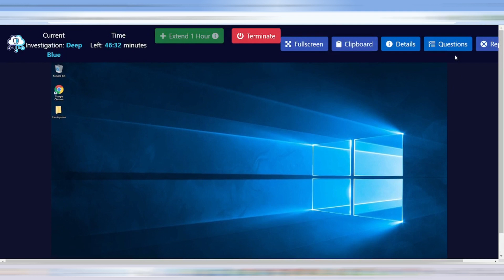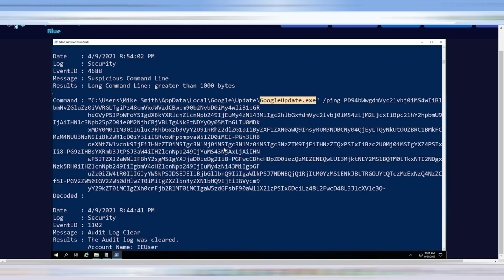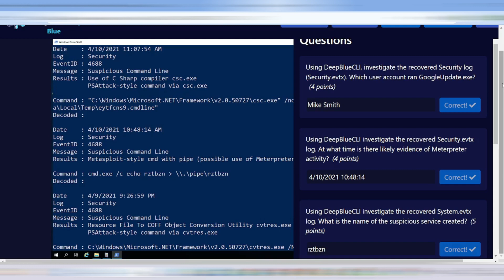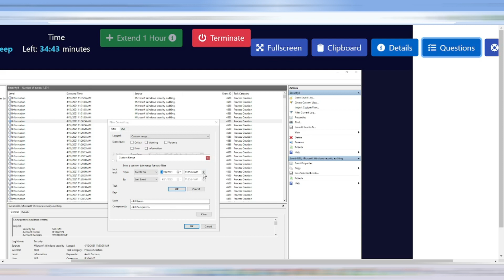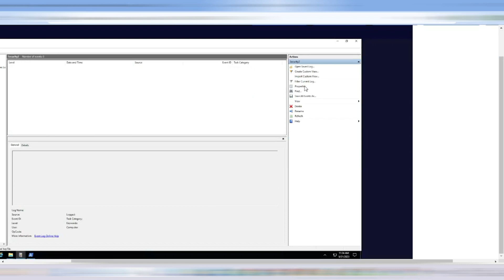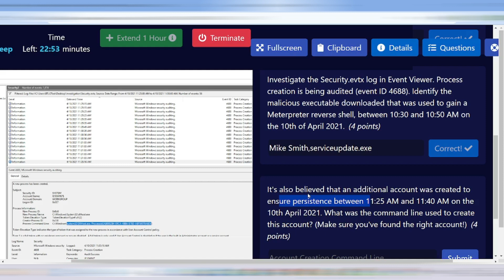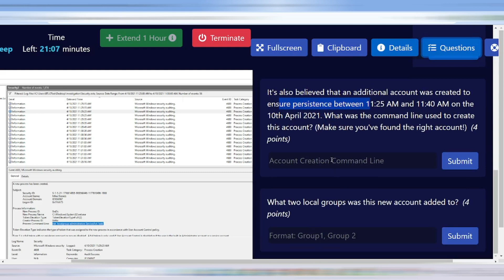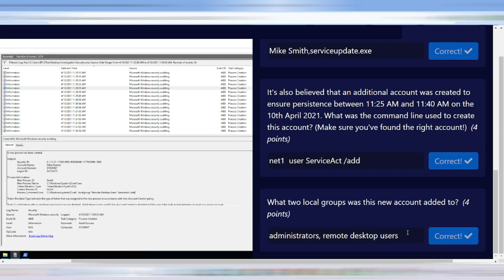[HINDI] || Investigation of Compromised System || Incident Response || Blue Team Lab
Hi Guys,
In this video, I have explained how incident responders investigate attacks against Internet Facing RDP.